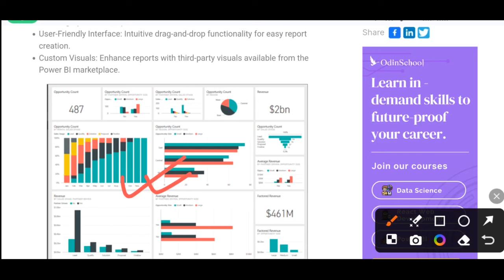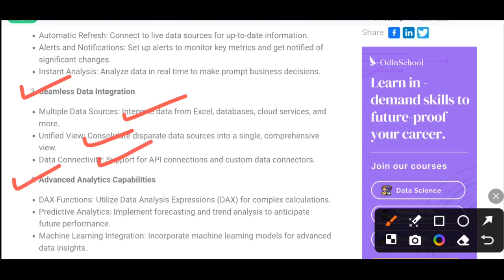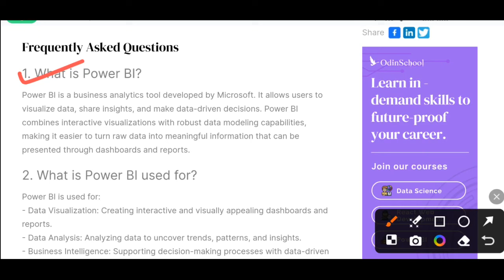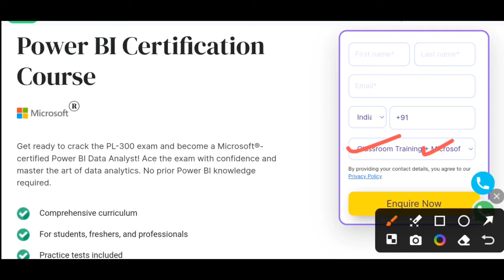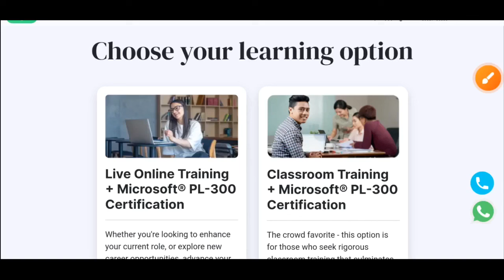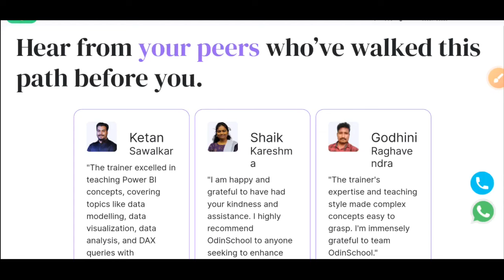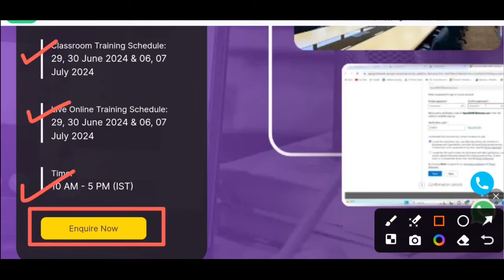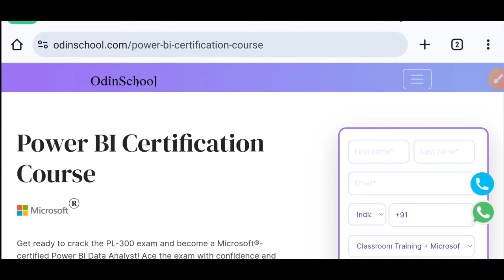Power BI Data Analyst Jobs in 2024 | Data Analyst Job for Students & Freshers | WB Job 2024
OdinSchool Power BI Course. Apply Now

Power BI Data Analyst Jobs in 2024 | Data Analyst Job for Students & Freshers | WB Job 2024 | Microsoft Power BI Online Course OdinSchool | Microsoft PL 300 Exam | OdinSchool Power BI

kolkata tcs jobs,
tcs west bengal job notification,
tcs company jobs vacancy,
tcs,jobs in tcs,